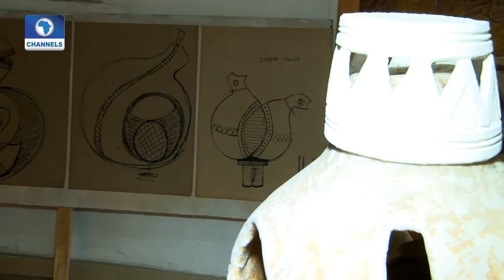Art House: Legacy Gallery Of Artworks By Banjo Fashuyi